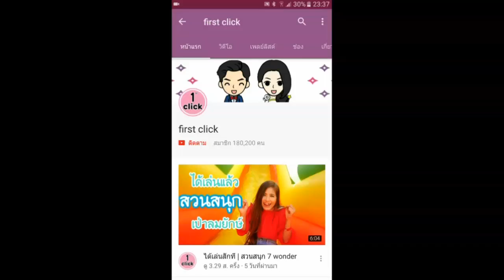แข่งทำพิซซ่าใน 1 นาที